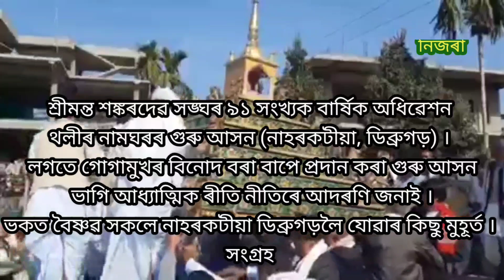শ্ৰীমন্ত শঙ্কৰদেৱ সঙ্ঘৰ ৯১ সংখ্যক বাৰ্ষিক অধিৱেশন থলীৰ নামঘৰৰ গুৰু আসন (নাহৰকটীয়া, ডিব্ৰুগড়) ।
লগতে গোগামুখৰ বিনোদ বৰা বাপে প্ৰদান কৰা গুৰু আসন ভাগি আধ্যাত্মিক ৰীতি নীতিৰে আদৰণি জনাই ।
        ভকত বৈষ্ণৱ সকলে নাহৰকটীয়া ডিব্ৰুগড়লৈ যোৱাৰ কিছু মুহূর্ত ।